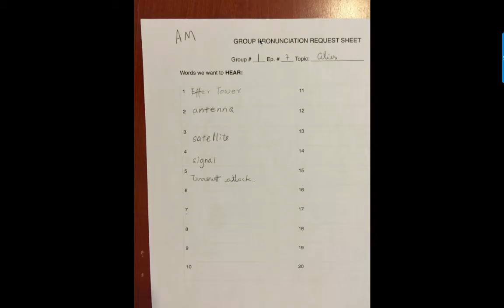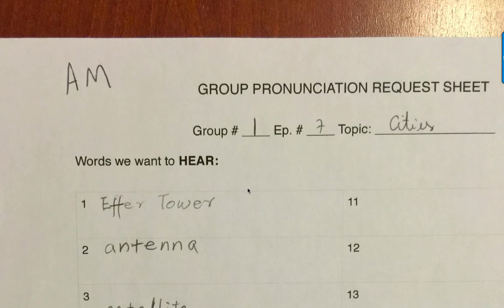Ep7 Cities AM 1 January 18, 2016